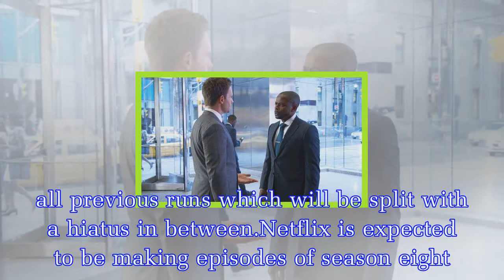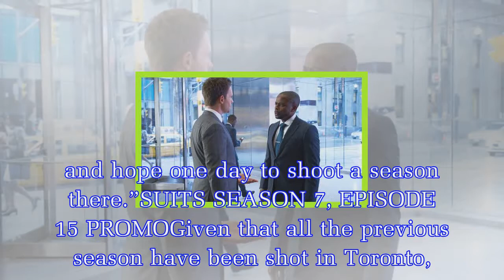Suits season 8 location: Where is Suits filmed? Where is it set?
Season eight of Suits is expected to be hitting screens in the summer when the show returns.While The USA Network is yet to confirm an air date, judging from the previous season debuts it’s most likel